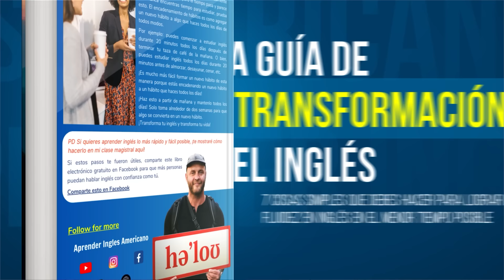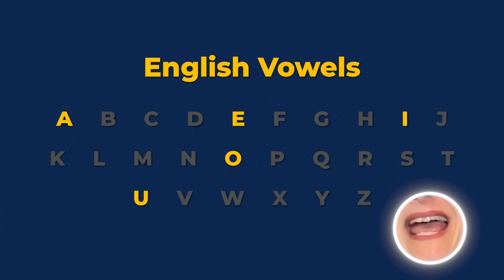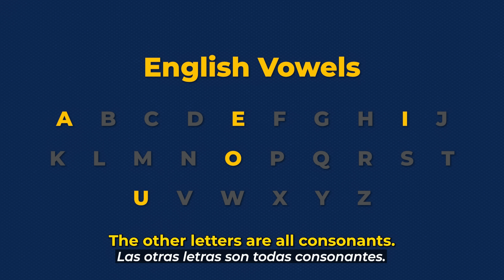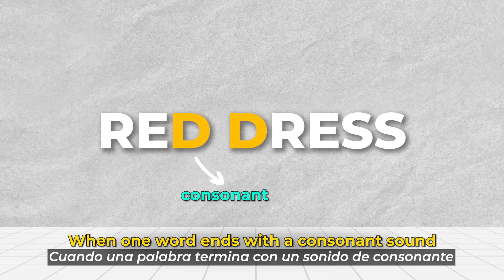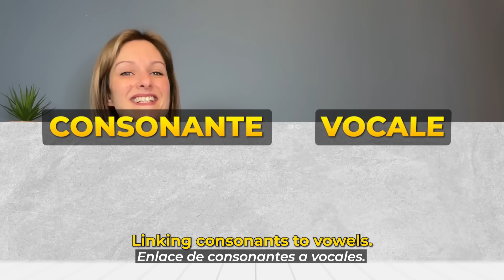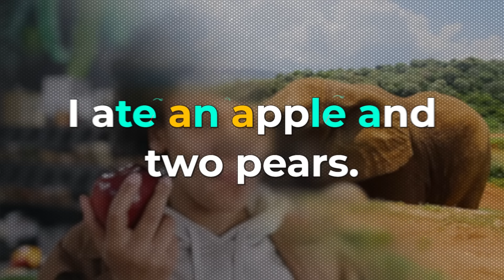¿Cómo Mejorar tu Pronunciación en Inglés y Entender a los Hablantes Nativos Fácilmente?🤔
¿Estás luchando por entender y hablar inglés rápidamente como lo hacen los hablantes nativos? 🤔 ¡Descubre los secretos de la pronunciación y cómo enlazar sonidos para mejorar tu fluidez en nuestro último video! Aprende con ejemplos prácticos y consejos efectivos para sonar como un nativo. 🌟 No más confusiones o malentendidos. ¡Es tu oportunidad de dominar el inglés rápidamente y con confianza! Haz clic para reproducir el video y transforma tu manera de hablar y entender el inglés. 🚀

¿Quieres saber tu nivel de inglés AHORA?
Ten tu primera conversación fluida en inglés DENTRO DE UN MES🏆

0:00 intro
1:03 Part 1: Pronunciation of /t/ y /d/
3:30 Part 2: Linking sound